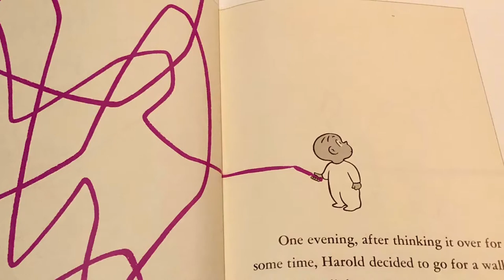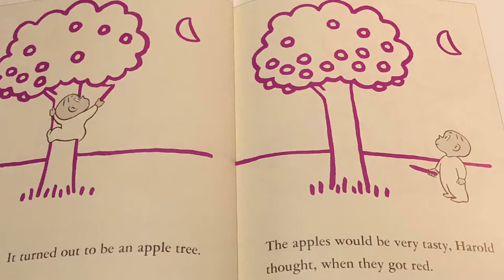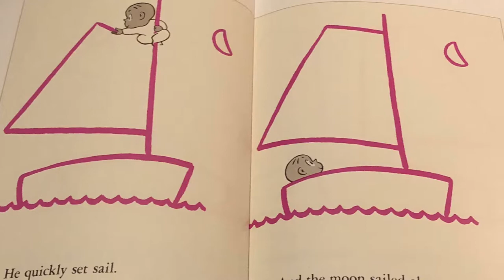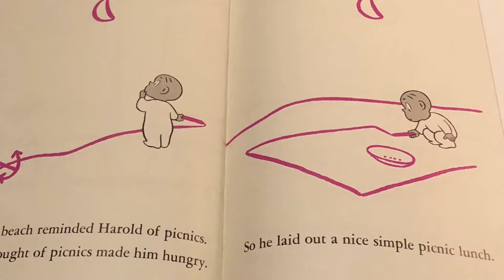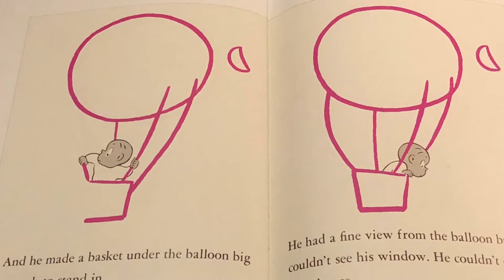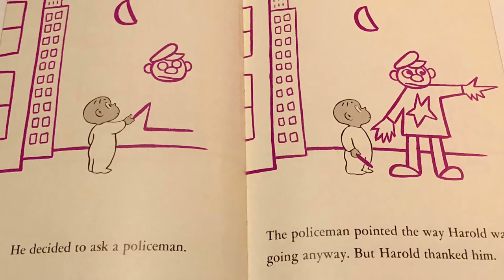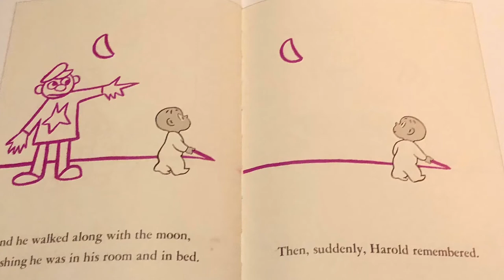📚Harold and the Purple Crayon by Crockett Johnson, children’s story read aloud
This is a cute and imaginative story about a boy named Harold who has an adventure at night with his purple crayon.  He tries to make it back home just in time to get to bed.

This story is written and illustrated by Crockett Johnson.

The sound effects are used through the I-movie app and You-Tube sound edits which are for free use.

The theme music is the pearl theme used through the I-movie app.